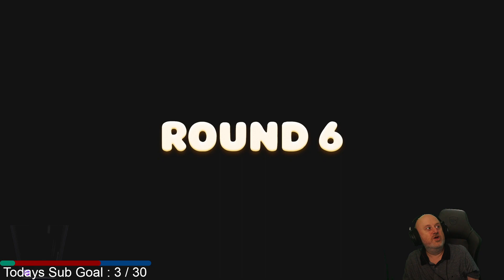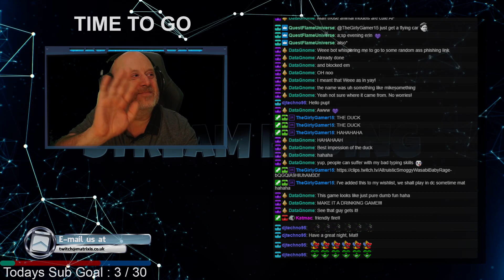Partying like animals with @im__lara & @themahano | ad !subgoal !vods !avermedia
Broadcast live on Twitch : Sep 20 2023
Stream Title: Partying like animals with @im__lara & @themahano | ad !subgoal !vods !avermedia